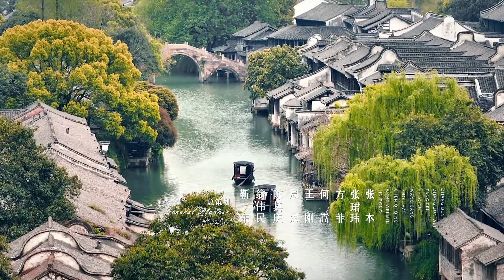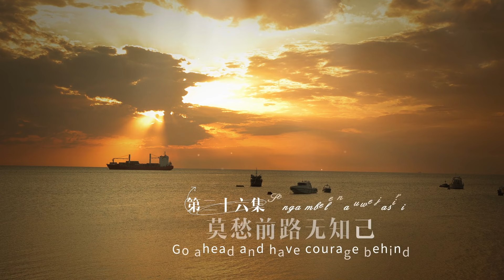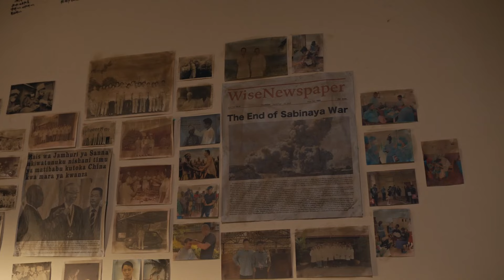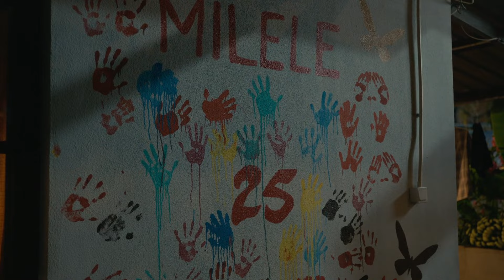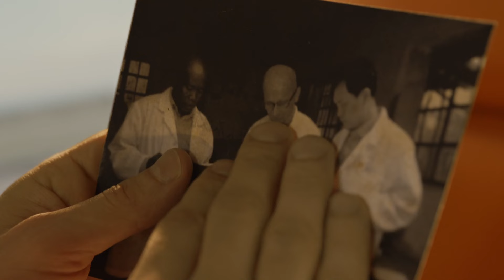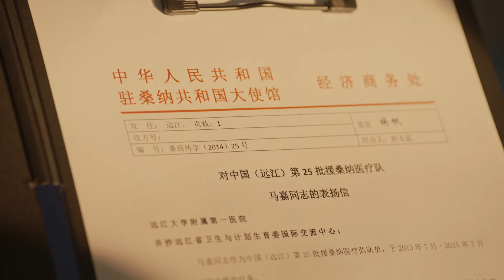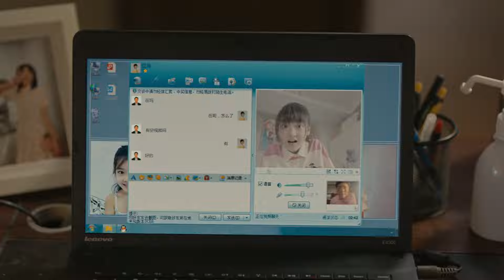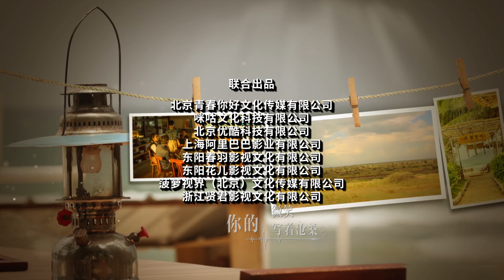【FULL】《欢迎来到麦乐村》第26集：柳晓弦准备跟马嘉离婚 Welcome to Milele EP26【欢迎订阅咪咕MiGu官方频道】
【剧情简介】
江大附属医院医生马嘉工作、婚姻接连受挫之际，机缘巧合之下加入远江省第25批援外医疗队，远赴非洲桑纳。面对截然不同的环境和巨大的中非文化差异，马嘉在坚持和放弃之间，一步步克服现实难关，一步步调适矫正自己的心态，也在实践中逐步理解了作为一名中国援外医务工作者的职责和使命。两年的援外岁月，在身心的磨砺中，在情感和理智的叩问下，马嘉和援外医疗队的伙伴们驻扎在“麦乐村”，历经快乐与感动、欢聚和别离，历经着令人百感交集的成长。他们用精湛的医技为非洲人民减轻了疾厄痛苦，也与众多非洲医患建立起了血浓于水的深情厚谊。非洲这片神奇的沃土和友善的非洲人民，也给中国援外医生们带来了关乎心灵和人生的珍贵启迪。归程之际，马嘉和同伴们真正了解了“麦乐村”蕴含的意义，也深刻地意识到：在这里，留下的是值得一生珍藏的动人回忆。